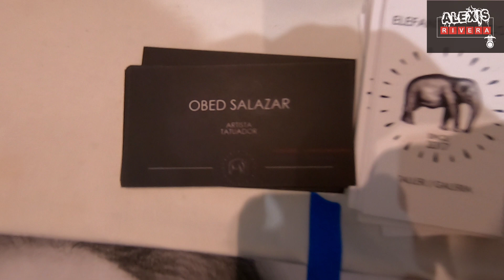NOS FUIMOS ALA EXPO TATTO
Disfruta este video que es para ustedes
Y recuerda con apoyar en regalando un like